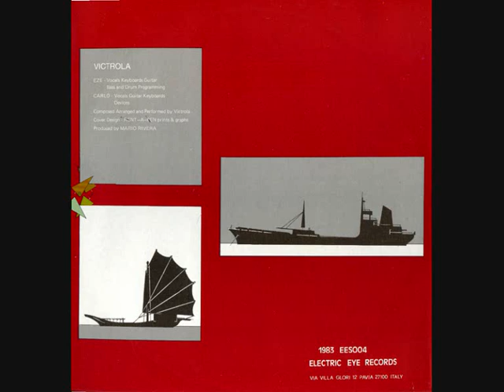Victrola - B.A Game Of Despair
from [1984] Maritime Tatami 12''